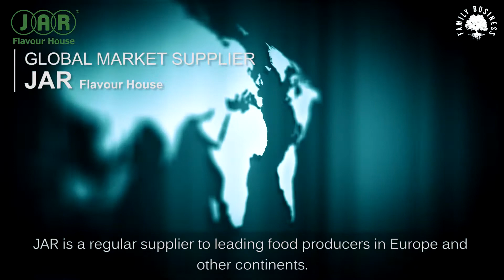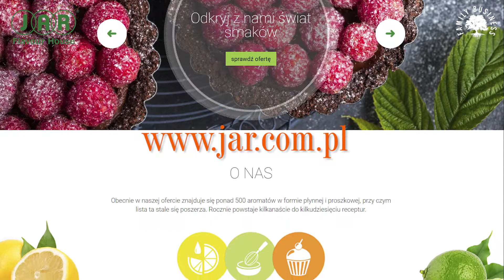JAR Flavour House company presentation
JAR Flavour House, operating since 1979, is a leading producer of food flavourings in Poland. The company successfully cooperates with partners in Europe and now gradually is expanding its operations within the Middle East region. In JAR’s assortment you can find a wide range of sweet flavourings (including natural ones) aimed at confectionery, bakery, dairy, ice cream, beverage and food supplements production. These are available in both liquid and powder form. The company prides of the highest quality of its powder flavourings available in many varieties, such as cookies&cream, crème brulee, peanut butter and many others. The masking flavours are one of the latest inventions, designed to cover different kind of off-tastes coming from vitamins, proteins, sweeteners etc. JAR’s priority is to deliver the highest quality product, guaranteed by ISO 9001:2008 and HACCP certification. The company is open to engage in tailor-made projects and creation of unique tastes. We participates in Gulfood Fairy Dubai every year. Our team will help to select the most suitable flavours and can assist in technological guidance. Our customers' satisfaction is our success! In order to find more detailed information please visit our web